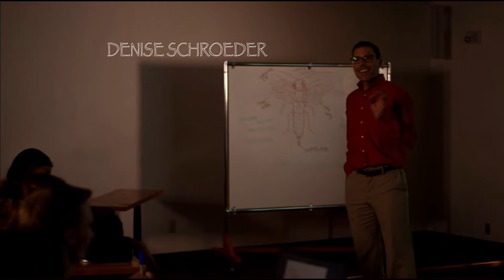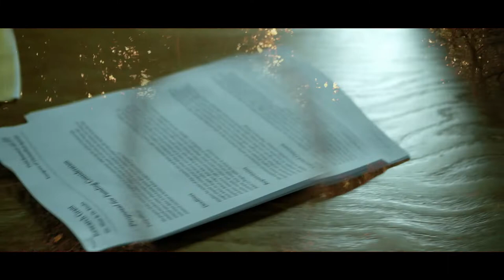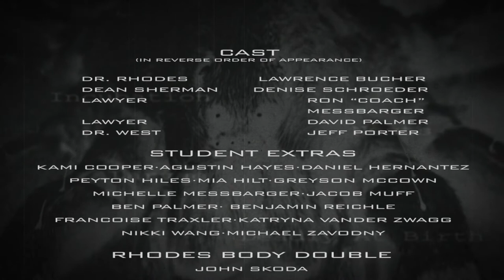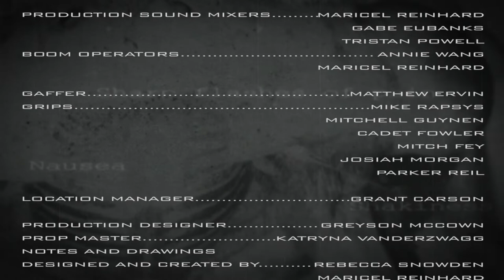"Nesting Grounds" - 2020 Creature Short Film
A professor of entomology investigates the frightening research of his missing colleague.